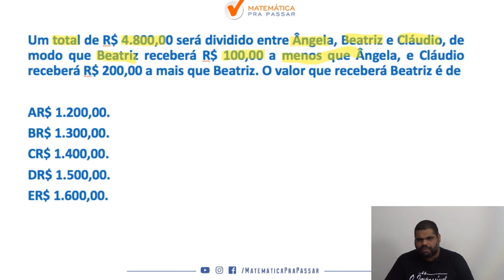Matemática para PM SP |Dica 46| Pare de errar Sistema de equações